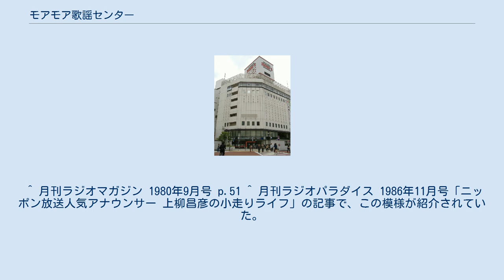モアモア歌謡センター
モアモア歌謡センター（モアモアかようセンター）は、ニッポン放送で、1981年5月2日から1991年6月30日まで土曜日の昼の時間帯で放送されていた公開放送形式のラジオ番組である。
岡田屋モアーズの一社提供であり、当番組のタイトルもこれに由来している。
 神奈川県川崎市川崎区の川崎駅東口にある、川崎岡田屋モアーズ内の特設ステージから毎週ゲストを迎え、主にゲストとのトークと歌で構成され、時々クイズ形式のコーナーを交えながらのトークもあった。
同じく川崎岡田屋モアーズ内からの中継だった、『高島秀武のマンモス歌謡ワイド』内の14:00過ぎの内包コーナー「飛び出せ歌謡リクエスト」（ツービートらがパーソナリティを務めていた）から1981年5月より岡田屋モアーズ一社提供枠を引き継いでスタートした番組である。
最初、1981年5月2日から1983年5月28日までの間は土曜日10:00 - 14:30放送のワイド番組『チエちゃん・陳平の歌謡ビッグサタデー』の内包番組として放送。
1983年6月4日から『歌謡ビッグサタデー』（この日から3か月間は『チエちゃん・二郎サンの歌謡ビッグサタデー』）の放送時間が土曜日8:00 - 12:00に移動したのに伴い、本番組は同日より単独番組として放送。
 ゲストは毎回1組か2組で、歌手、アイドルタレントが中心だった。
30分の枠ながら基本的に毎週生放送で行われていた。
 歴代の司会者は全て当時のニッポン放送の男性アナウンサー。
ゲストとの打ち合わせには川崎岡田屋モアーズ内のレストランや喫茶店が使われていた。
 プロ野球のデーゲーム中継などの特別番組で当番組が休止しても収録自体は通常通り行われ、その模様は『ウィークエンド歌謡スペシャル』で放送された。
 後番組は、引き続き川崎岡田屋モアーズ内からの放送で、ゲストを含めた出演者を主にお笑い芸人とした『モアモア爆笑新鮮組』。
 ^ 月刊ラジオマガジン 1980年9月号 p.51 ^ 月刊ラジオパラダイス 1986年11月号「ニッポン放送人気アナウンサー 上柳昌彦の小走りライフ」の記事で、この模様が紹介されていた。